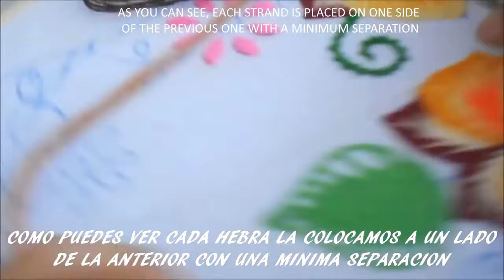EMBROIDERED BRAID l FANTASY STITCH